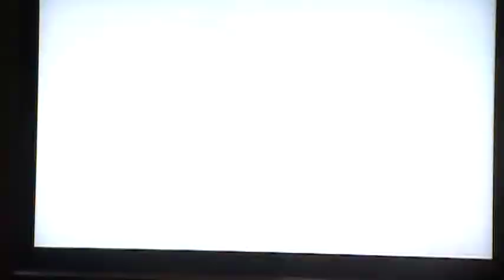WWE Smackdown vs raw 2010 Tornadoman vs Rey Mysterio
Tornadoman from the Tornadolayzers vs WWE super star Rey Mysterio in a one on one match up